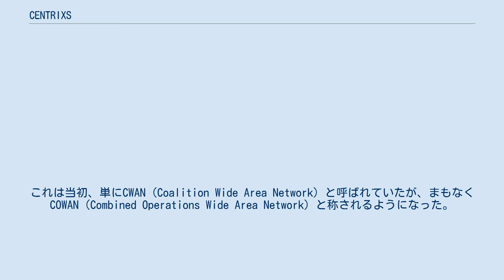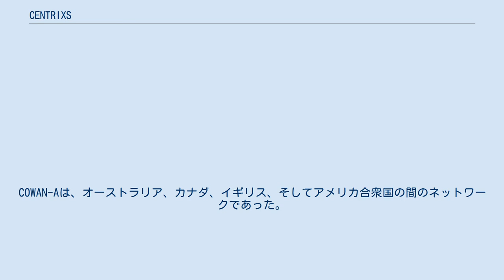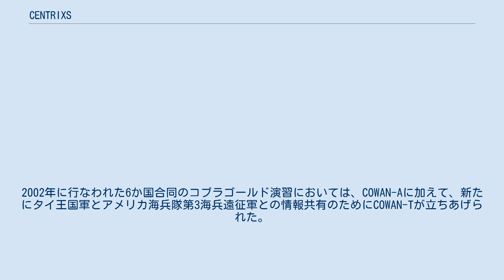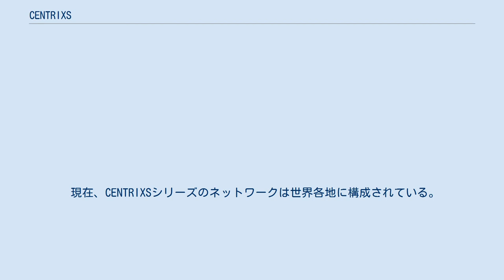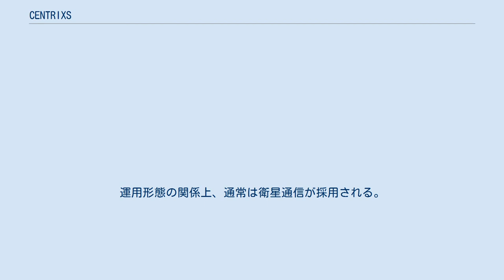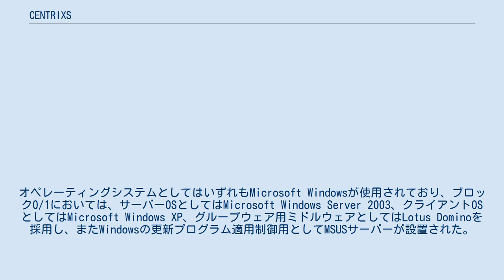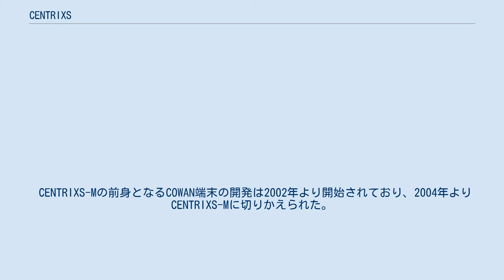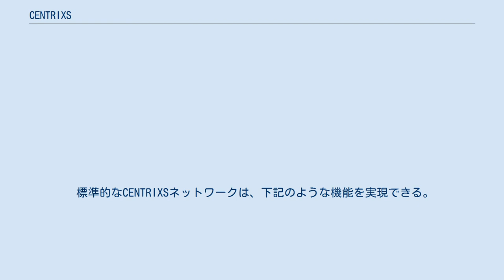CENTRIXS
CENTRIXS-M端末。
 CENTRIXS（英語: Combined Enterprise Regional Information Exchange System, 汎世界連合情報交換システム）は、アメリカ合衆国軍によって運営されるC4Iシステム。
アメリカ合衆国およびその同盟国の軍隊との情報共有に用いられる。
 のちにCENTRIXSに至る試みは、アメリカ太平洋軍において着手された。
1998年の環太平洋合同演習において、演習に参加する環太平洋地域諸国軍の間で情報を共有するために配備されたシステムがそれである。
これは当初、単にCWAN（Coalition Wide Area Network）と呼ばれていたが、まもなくCOWAN（Combined Operations Wide Area Network）と称されるようになった。
 初期のシステムは、STU-IIIセキュア通信電話機およびインマルサット衛星通信を通じて直接通信を行なっていたが、まもなく、SHF帯のインマルサットB衛星通信の導入とともに、SIPRNetを介してwebブラウジングおよび電子メール送受信が行なわれるようになった。
この新しい機能は、リムパック2000およびタンデム・スラスト2001（米豪合同）演習において披露された。
 演習後、同盟国軍間のネットワークはCOWAN-Aと改称され、これとSIPRNetとの間でセキュアな電子メール送受信を実現するため、3年間の期限でDSAWG（Department of Defense Security and Accreditation Working Group）が組織された。
COWAN-Aは、オーストラリア、カナダ、イギリス、そしてアメリカ合衆国の間のネットワークであった。
2001年、太平洋軍は、同盟国間のネットワークをさらに強化する必要性を認め、4月より、参謀部C4システム部（N6）は、SSCサンディエゴと共同で作業を開始した。
2002年に行なわれた6か国合同のコブラゴールド演習においては、COWAN-Aに加えて、新たにタイ王国軍とアメリカ海兵隊第3海兵遠征軍との情報共有のためにCOWAN-Tが立ちあげられた。
また時期は不明であるが、COWAN-Aの4か国にニュージーランドを加えた5か国との間で戦略レベル情報を共有するためのCOWAN-Bが、また日本との間にCOWAN-J、韓国との間にCOWAN-Kが、それぞれ設置されている。
 一方、1999年ごろより、アメリカ中央軍においても、同盟国軍と情報を共有するためのC4Iシステムの必要性が認識されるようになっていた。
2001年、C3I担当国防次官補代理（ASD C3I）と中央軍司令部は、太平洋軍のCOWANの技術に準拠した多国間の情報共有システムとしてCOWAN-C（のちにCENTRIXS）の配備を決定した。
 2002年1月、ASD C3Iは、CENTRIXSをCENTRIXS-GCTF（CENTRIXS-Global Counter Terrorism Force）として、不朽の自由作戦における骨幹的ネットワークに拡張することを決定した。
また同年10月には、この中央軍のCENTRIXS-GCTFと太平洋軍のCOWANのネットワークが連接され、適切な権限を持ったユーザーであれば、双方の情報資源にアクセスできるようになった。
そして2003年2月、COWANはCENTRIXSの一環となり、従来のCOWAN-AはCENTRIXS-4EYESと改称された。
 現在、CENTRIXSシリーズのネットワークは世界各地に構成されている。
これらのネットワークは、いずれもアメリカ国防情報システム局（DISA）による多国間情報共有プログラム（MNIS）のサポート下に構築されており、相互に連接されていることから、適切な権限を持ったユーザーであれば、どのネットワークの情報資源にもアクセスできる。
通信プロトコルとしてはインターネット・プロトコル・スイートを採用しており、ネットワーク上のドメイン名としては、ジェネリックトップレベルドメインに.mil、セカンドレベルドメインに.cmilを用いている。
 CENTRIXSにおいては、暗号化は端末側で行なわれることから、データ通信に対応してさえいれば、民間の通信回線であっても使用することができる。
運用形態の関係上、通常は衛星通信が採用される。
 アメリカ軍以外においては当初からインマルサットが主流であったが、近年では通信費用の面...